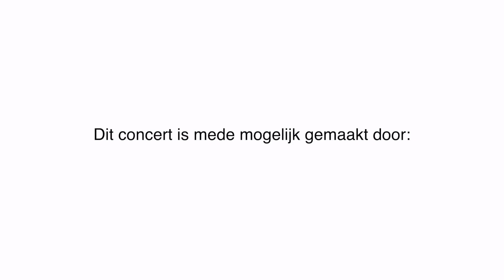Nieuwjaarsconcert 2021 door het Koninklijke Winterswijkse Orkest Vereniging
Door het Koninklijke Winterswijkse Orkest Vereniging is deze video ter beschikking gesteld aan de ZSOM Omroep Groenlo ten behoeve van haar kijkers.
Alle rechten voor deze video liggen bij Sem Audio Music en DH Vizi te Winterswijk